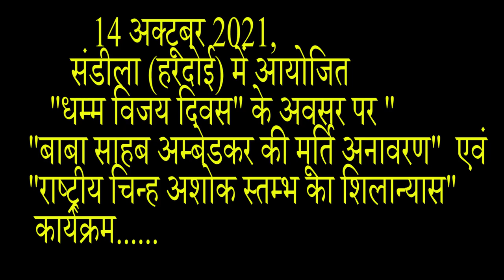भारत बाबा की जय ! .. हरदोई में बाबा साहब की मूर्ति अनावरण, अशोका लॉट का शिलान्यास , धम्म विजय दिवस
14 अक्टूबर 2021 हरदोई (संडीला) में धम्म विजय दिवस माने गया .